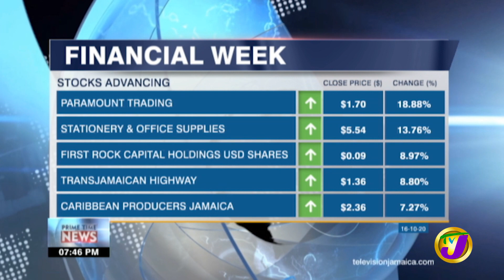TVJ Business Day: Financial Week - October 16 2020